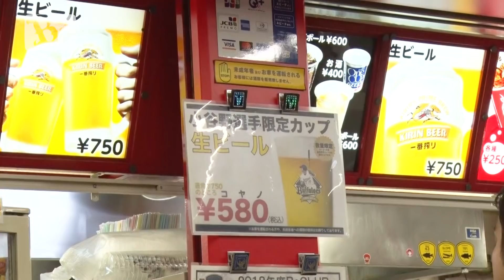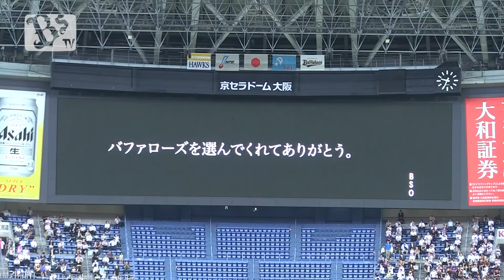10/5（金）シーズン最終戦 小谷野栄一選手引退試合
10/5（金）、2018シーズン限りで現役を引退する小谷野栄一選手の引退試合が行われました。